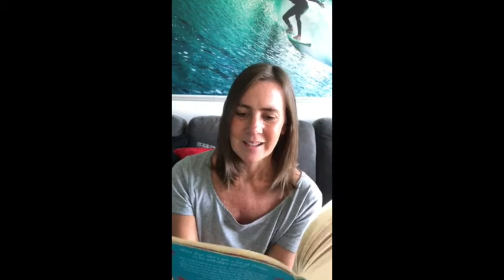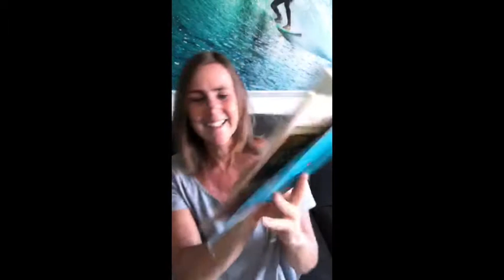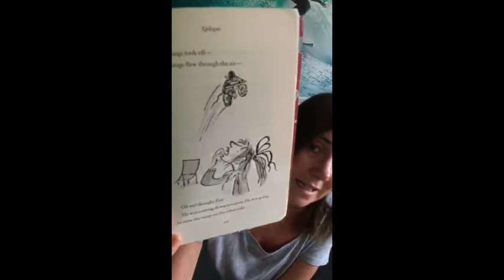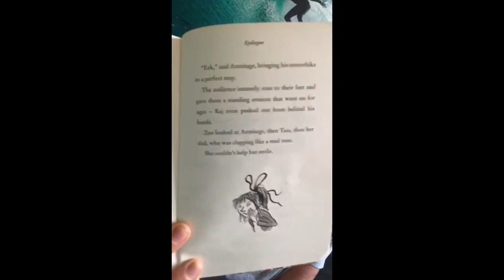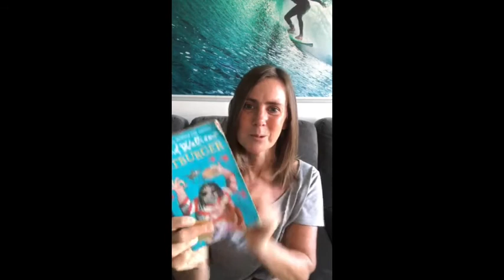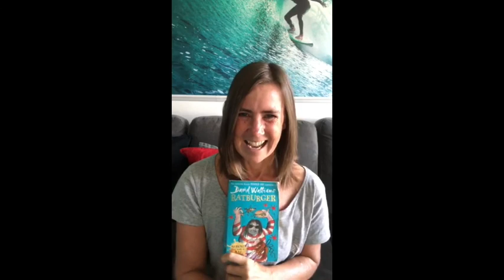Spartacus' Storytime Episode 81 - Lea Forest Primary Academy